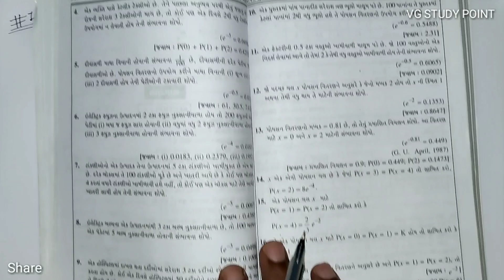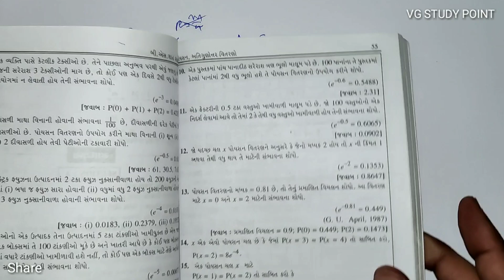#11 Poisson Distribution પોયસન વિતરણ | Q10 to Q13 Solution | B.com Sem 5 | More than Sums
* Operations Research
* Corporate account
* Statistics
* Financial account
*Taxation